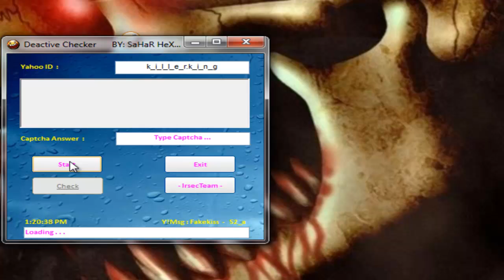Deactive Cheker ~ Sahar Hexor Test By H A K E E M